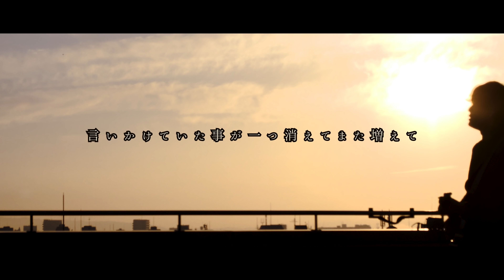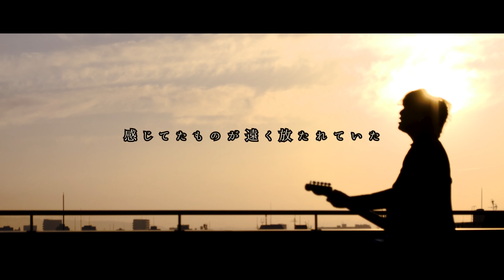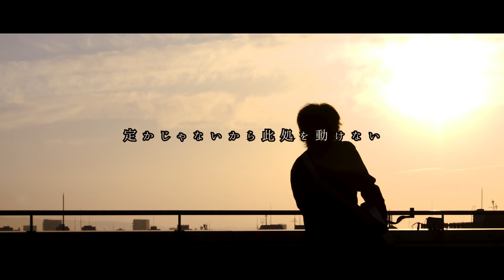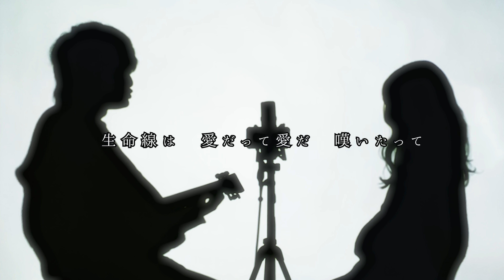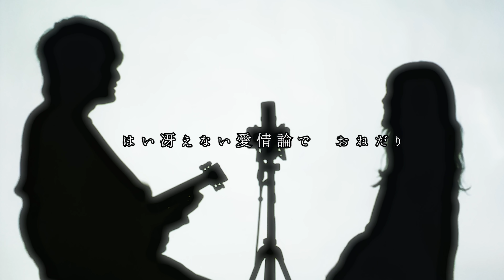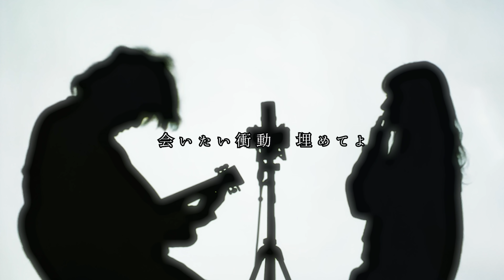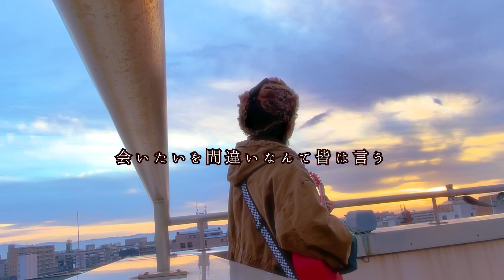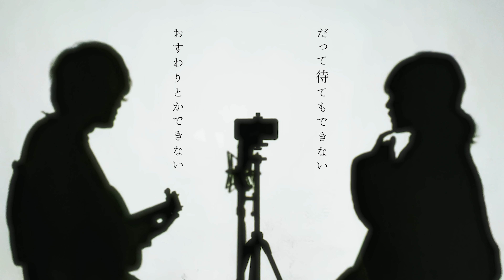【ボカロ人気曲】ロウワー, 命に嫌われている, キャットラビング, ダーリンダンス, サラマンダー, etc...【プロセカ】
君のそれが耐えられるの生涯で私だけなんだよね【 キャットラビング / 香椎モイミ feat. 可不 】

◼︎ 企画 / 制作